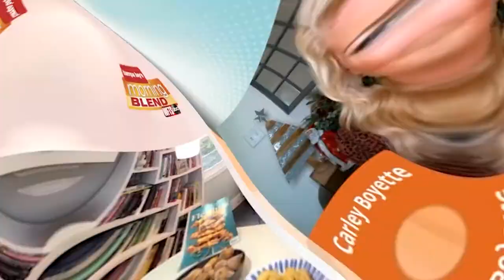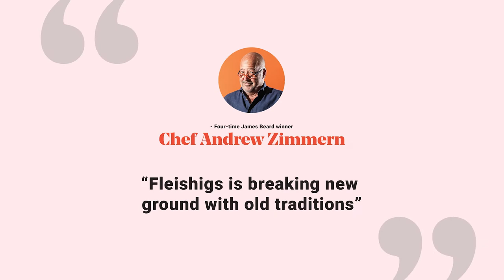Fleishigs Media Reel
Watch kosher cuisine maven Shifra Klein, Editor-in-Chief of Fleishigs—the nation’s leading gourmet kosher magazine—dazzle viewers across the country with her family friendly, creative, and easy to make takes on kosher cooking.  From an international Chanukah feast to symbolic Rosh Hashanah recipes and reimaginings of Passover favorites and classic Jewish dishes, Shifra reinforces the Fleishigs mission: bringing kosher into the 21st century with stunning and unGoogleable recipes made for kosher and non-kosher foodies alike to enjoy.

(Broadcasts markets include New York, Los Angeles, Miami + Connecticut)